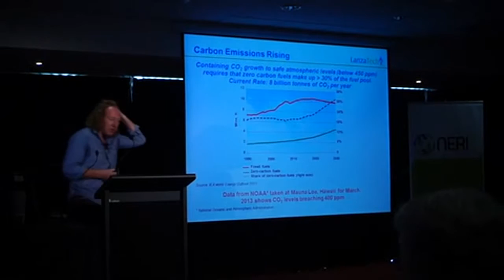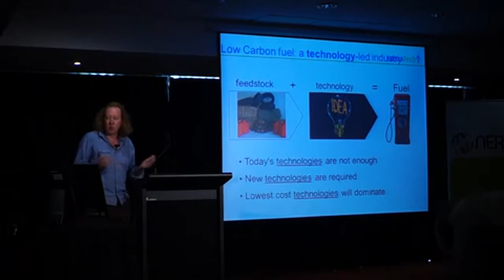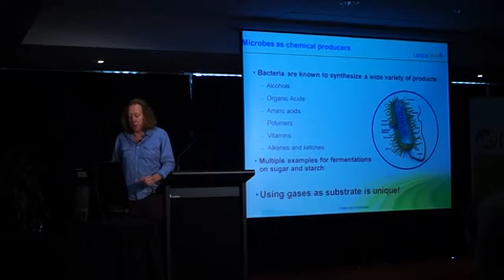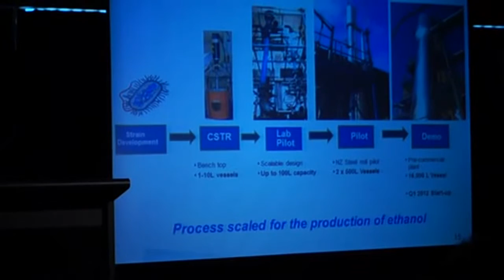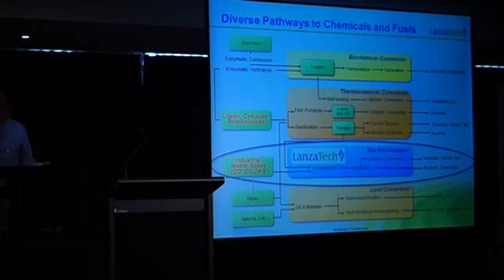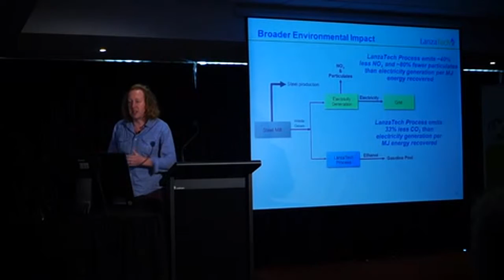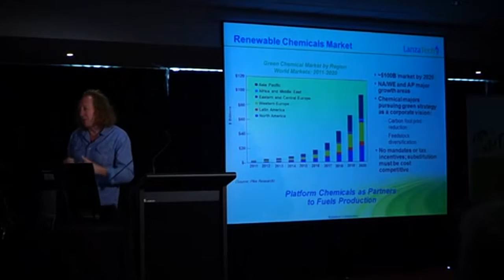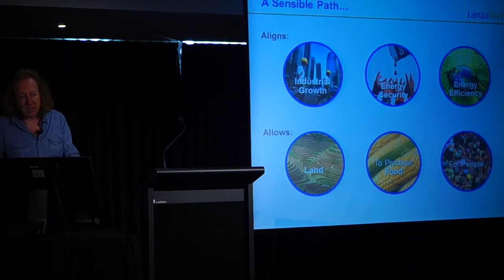Dr Sean Simpson of Lanzatech- NERI Energy Conference 2014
LanzaTech: inventing the future of stuff

Dr. Sean Simpson, co-founder and Chief Scientific Officer of LanzaTech